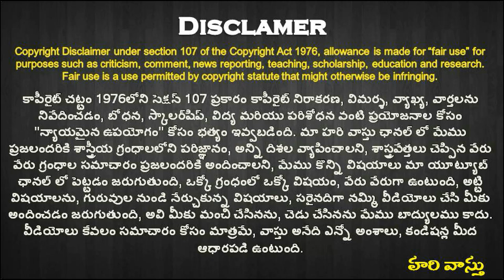🏠 ధర్మవరంలో ఓబులమ్మ గారి బృందావనం | Traditional design plan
461👉 Please Watch  ► 🏠  ధర్మవరంలో ఓబులమ్మ గారి బృందావనం | Traditional design plan

poorva kalam prakaram inti nirmanam
adbhutamainia inti nirmanam
dharma varam lo traditional house
bharatiya sampradayam prakaram kattabadina
obulamma gari brundavanam
no.1 house built
dharmavaram lo hari vastu plan
best plan in hari vastu
vastu prakaram plan
plan ela set cheyali
manduva house plan in hari vastu
dharmavaram lo traditional plan
dharmavaram lo house plan as per hari vastu